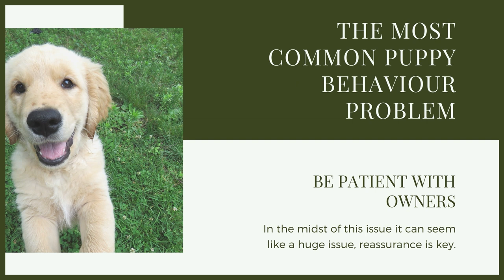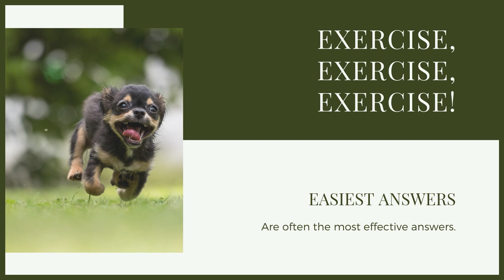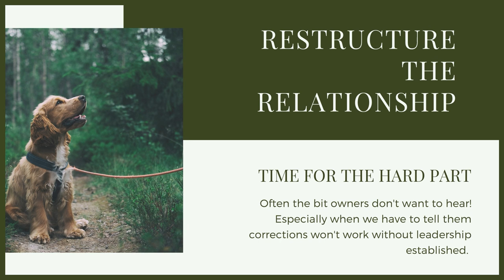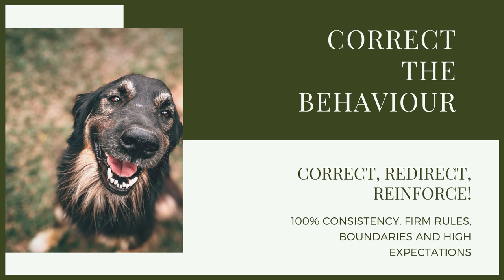How To Stop A RIDGEBACK BITING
How To Stop A RIDGEBACK BITING.  If your Ridgeback is biting this is something that you will want to get sorted as soon as possible and today you can learn how to deal with this issue.

These videos are made and aimed at adults in a stage of their life to purchase or adopt a dog, we want to help them choose the right breed and become excellent canine leaders to help end the number of dogs that end up in shelters.